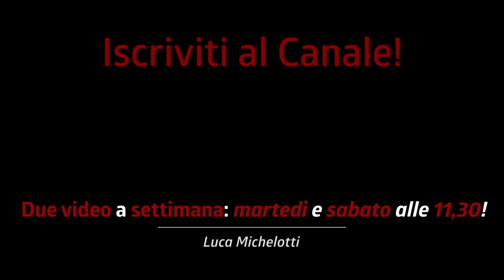SUONIAMO I FILL A CASO (facili e funzionano bene)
Oggi rubiamo agli U2 e nello specifico alla canzone "Sunday Bloody Sunday". Grazie a questa suoneremo dei fill che creeremo "a caso"!

♬ My gear:
Kits: